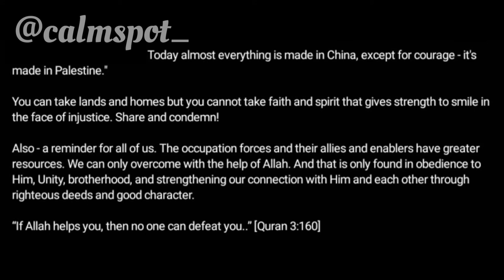We only bow in front of Allah alone || Notice how None of their heads are lowered?? 🇵🇸❤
My question to google, Who is the best person in the world?? what was Google's answer to know checkout 👉🏻

palestine status videos
palestine whatsapp status
free palestine WhatsApp status
palestine and Israel
Palestine
palestine song
palestine whatsapp status
palestine status videos
palestine whatsapp status
palestine and Israel
Palestine
palestine song
palestine whatsapp status
palestine status videos
palestine whatsapp status
palestine and Israel
Palestine
palestine song
palestine whatsapp status

💎May Allah bless you All with Good health and goodness in this world and the akhirah
.__________😇Say ameen😇_________.